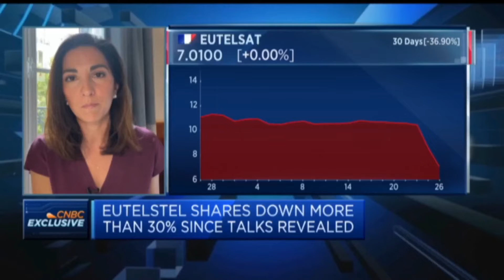Eutelsat CEO: With OneWeb merger, company moves to high growth tech area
Eva Berneke, CEO at Eutelsat discusses, the company's merger with satellite company OneWeb.